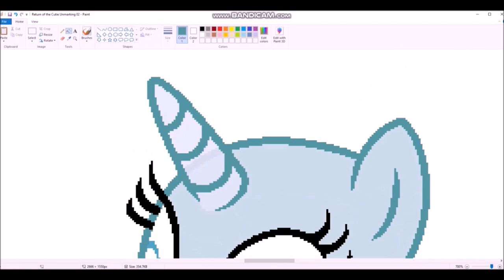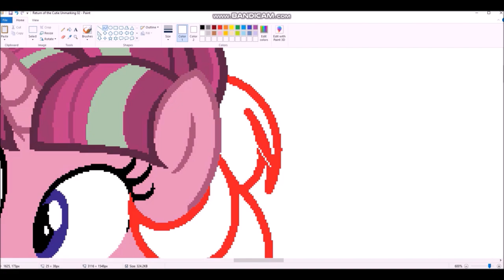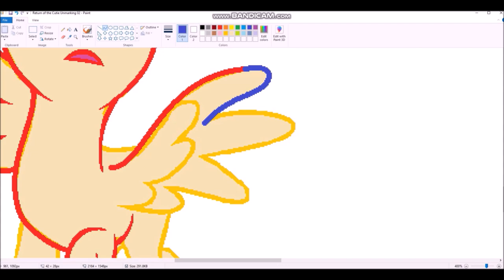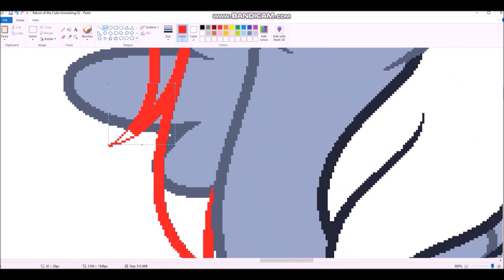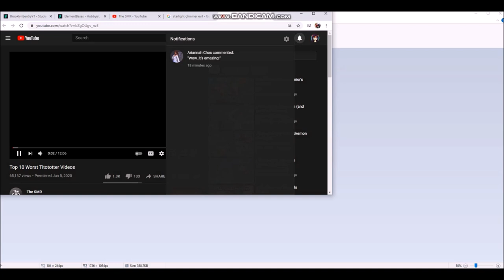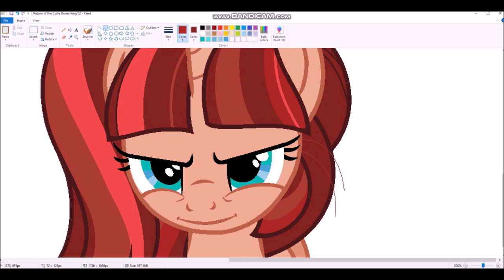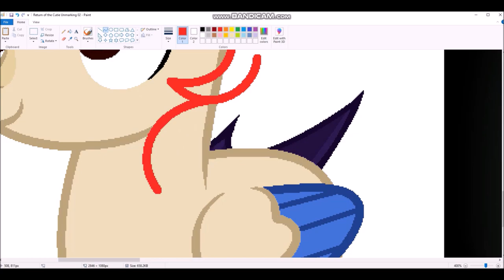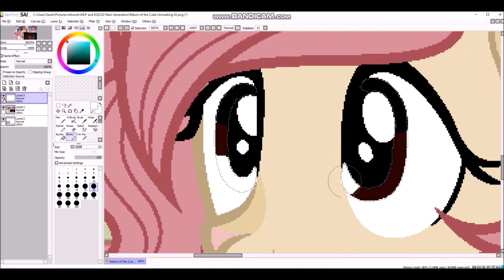2021 Speedpaint 35: Return of the Cutie Unmarking Part 2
3. I don't know what the name of the song is, but I found it in this video